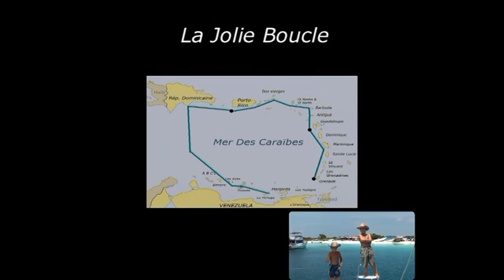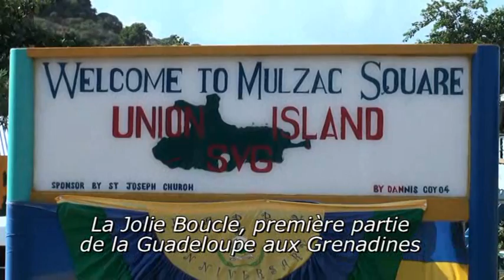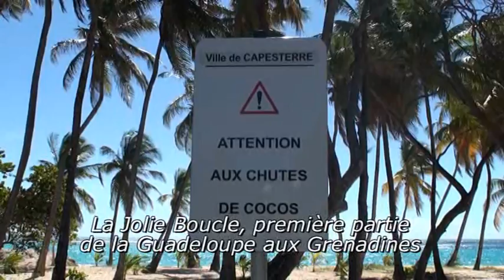Bande annonce du film "la jolie boucle"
Embarquez avec notre famille à bord de WAHOO, notre catamaran, à la découverte des Caraïbes, ses paysages, ses îles, ses plages désertes, sa végétation luxuriante, sa faune aquatique et terrestre surprenante. Venez également découvrir une grande variété culturelle et des hommes marqués par une histoire passionnante.
La Jolie Boucle c'est aussi une année sabbatique à la voile. De la préparation au déroulement d'une croisière en famille, le partage de moments inoubliables, de rires et parfois de moments plus difficiles.